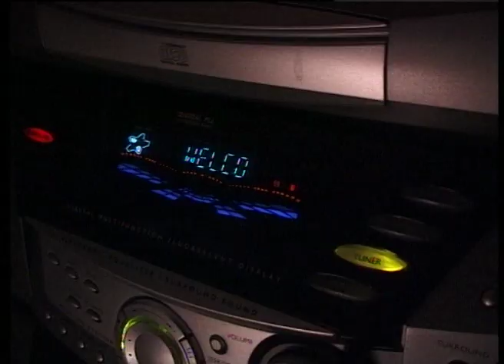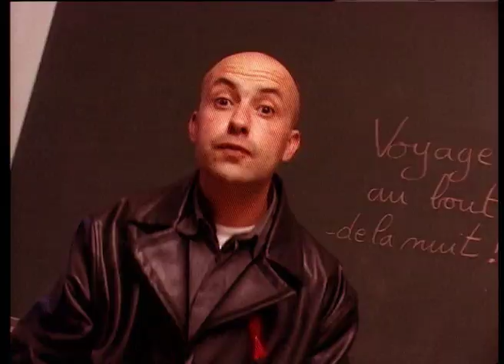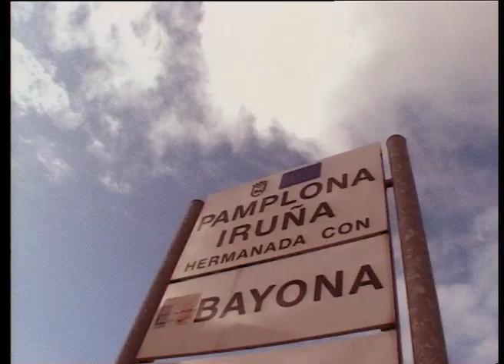Clip les tabous , jackson richardson